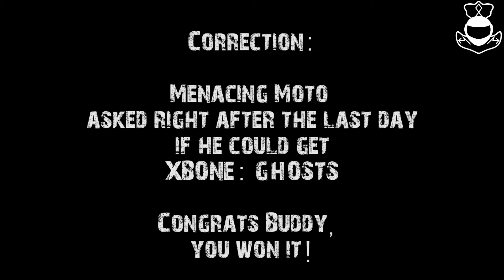The WINNERS!!! Plus, A Thank You.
Congrats to the winners!! Watch to see if you won!
Rules to Claim:

72 hours to claim or I pick someone new.

Wanna be social with me? Hit me up then!